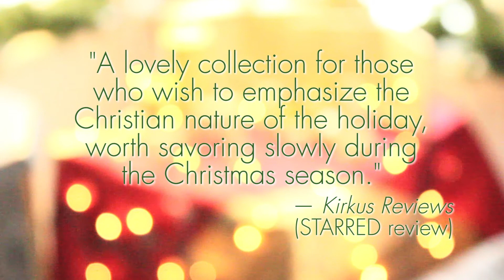MANGER [Book Trailer]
This lovely retelling of the Christmas story from the perspective of the animals includes poems selected by Lee Bennett Hopkins and illustrations by Helen Cann.

There is a legend that describes how, at midnight on Christmas Eve, all creatures are granted the power of speech for one hour. In this rich collection, Lee Bennett Hopkins and a dozen other poets imagine what responses they might offer. The poems represent a diverse group of animals, but all come together with one singular purpose: celebrating the joy of the miraculous event.

This collection of graceful poems provides readers with a Nativity story unlike any other — at times gently humorous, at times profound, but always inviting readers to appreciate the wonder of Christmas. This book is a perfect gift for the holiday season.

Includes poems by...
Lee Bennett Hopkins
Joan Bransfield Graham
Amy Ludwig VanDerwater
X. J. Kennedy
Jude Mandell
Marilyn Nelson
Jane Yolen
Ann Whitford Paul
Prince Redcloud
Rebecca Kai Dotlich
Michele Krueger
Alma Flor Ada
Alicia Schertle

Thanks to the Bomberger children and special thanks to Kristian Bomberger for reading.
Filmed and edited by Ahna Ziegler